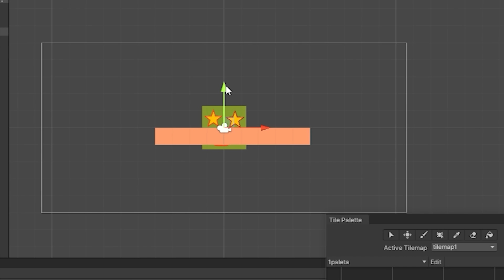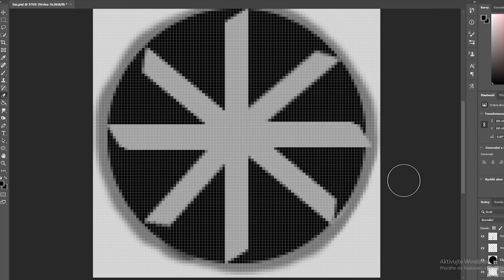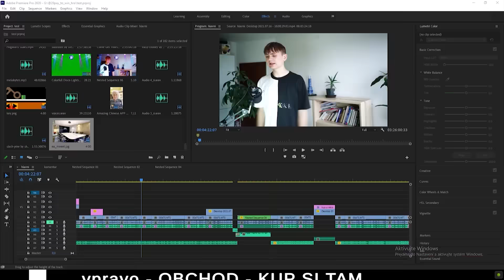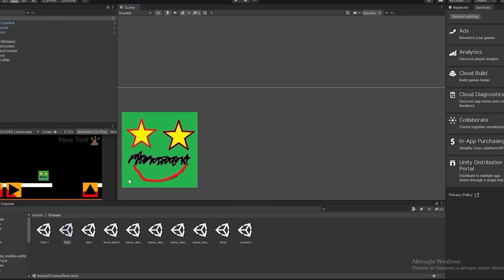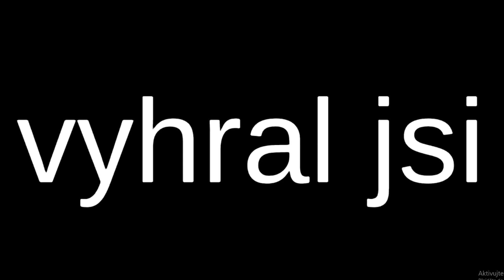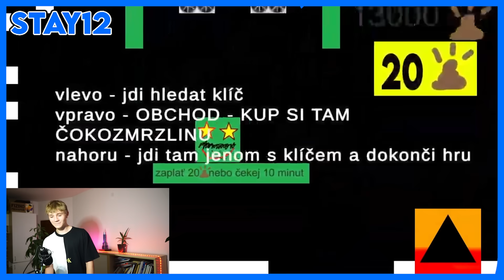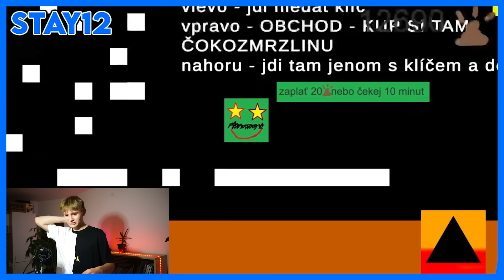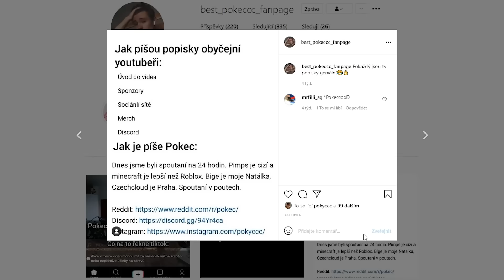Vytvořil Jsem Nejvíc Pay-To-Win Hru Na Světě!